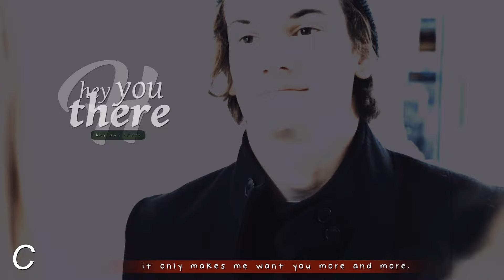Noora&Wilhelm • Standing here naked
" You have to give up.
Give up ?
I'm not going to give up."

Here because of  @LostBanshee  again cause since you made me discovered Skam, I am totally in love and they are a new safe place for me :)

The way Noora is fighting and trying to resist to Wilhelm, she knows she cannot. She's trapped in her feelings for him. It makes me think of, could we ever resist to a person we love so badly ? HELP HEART BROKEN.

Anyway, ENJOY !

FOOTAGE | SKAM
PAIRING | Noora & Wilhelm
COLORING |  @ColorsOfAuroraX
SONG | by  @jamesarthur